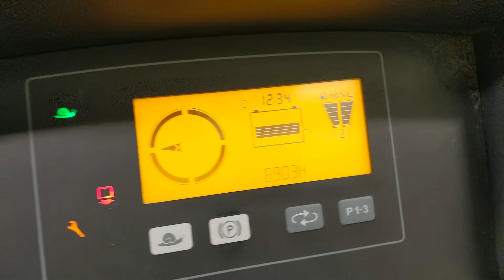43987 - JUNGHEINRICH ETV 110 RETRAK